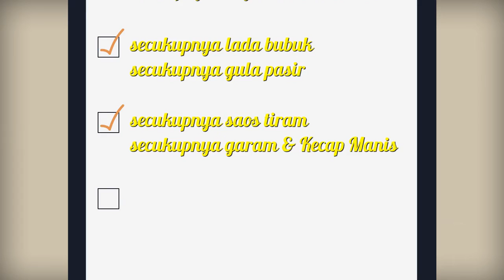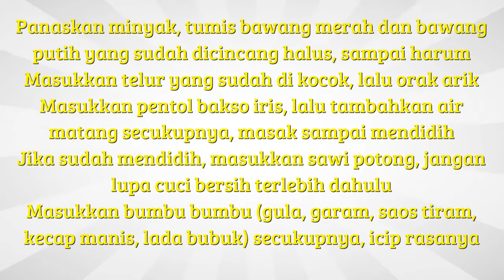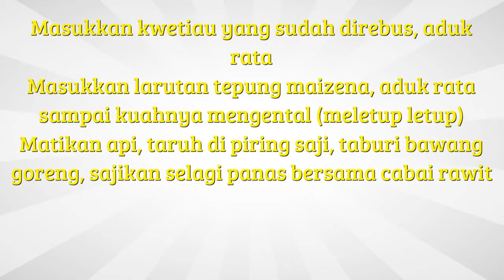Cara Memasak Kwetiau Basah Ala Restoran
Pilihan resep memasak yang enak cara memasak kwetiau basah yang lezat. Daftar catatan lengkap resep untuk ibu rumah tangga resep dan cara memasak kwetiau semuanya ada disini. Berbagai kumpulan resep baik makanan ataupun masakan sangat lengkap seperti bumbu dan cara memasak kwetiau. Untuk semua tentang menu cara membuat kwetiau praktis juga istimewa sangatlah mudah dan juga simpel. Untuk yang hobi memasak daftar atau catatan cara membuat olahan kwetiau sederhana yang simpel dan lezat merupakan hal yang wajib dimiliki agar tidak bingung saat akan memasak, selamat mencoba.